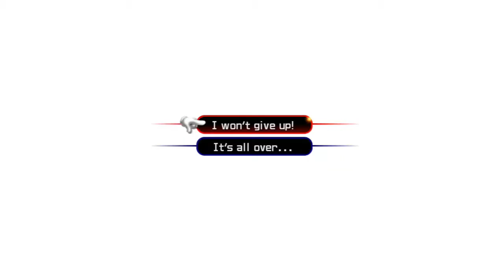Let's Play Kingdom Hearts II (54): As Old As Time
BATTLE OF XALDIN! HOLD ON TO YOUR BUTTS